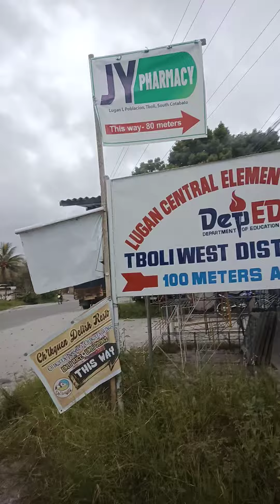To Tboli, Town Plaza S.Cot. 28, '21 0109PM Sun. Car Favored Ride (Bo. 7, VC Surallab, Tboli Gerald)